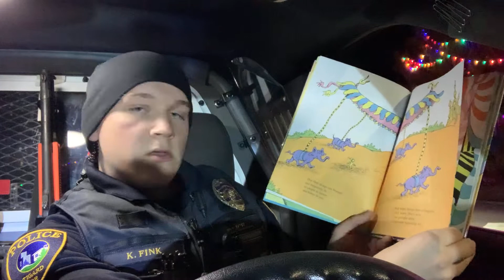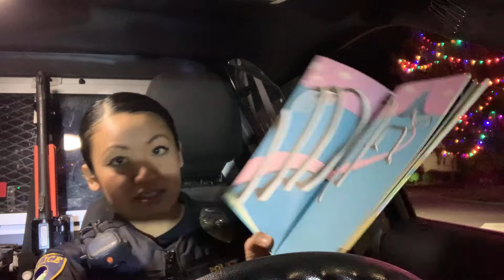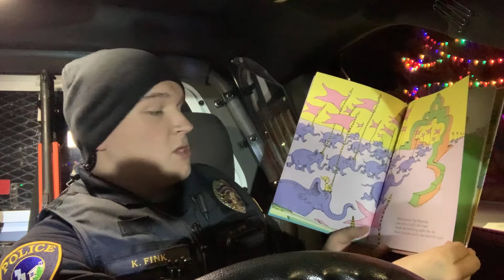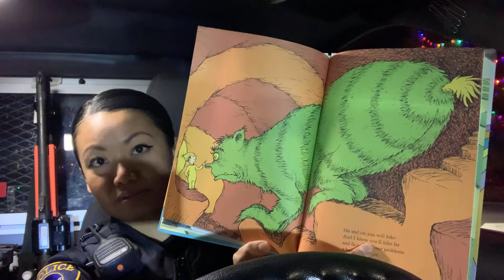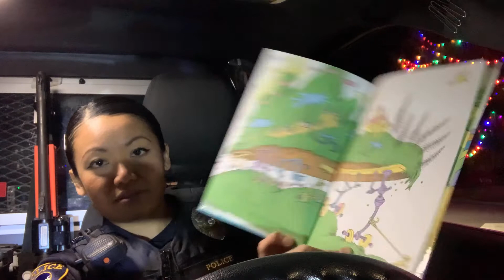Officers Fink and Boungnavath read Oh, The Places You'll Go!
It's a Tigard favorite! Just in time for the holidays we're bringing back BedtimeStoriesWithTigardPD for one night only as Officers Boungnavath and Fink read your kiddos Oh, The Places You'll Go!